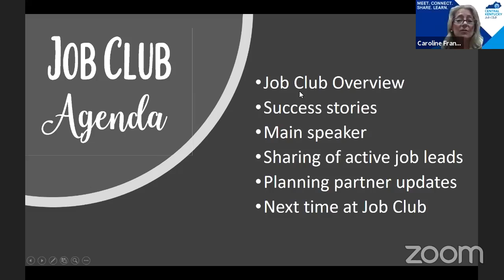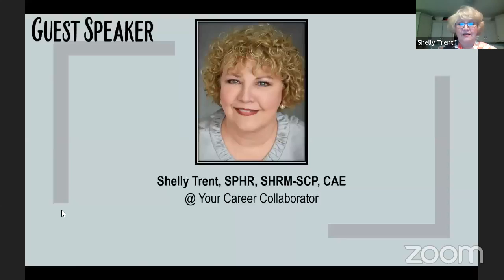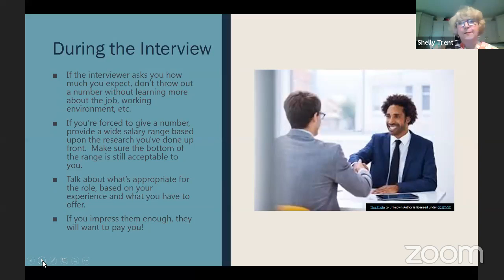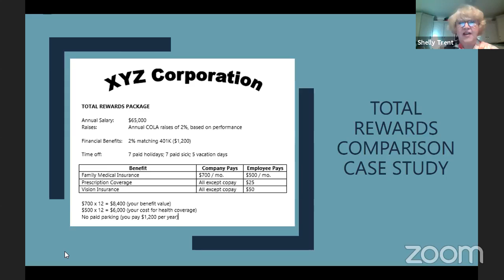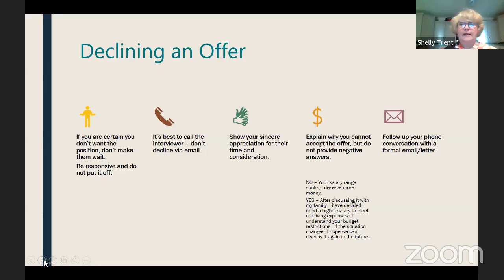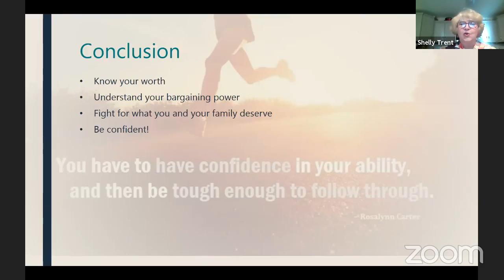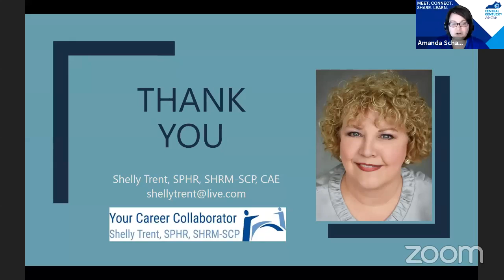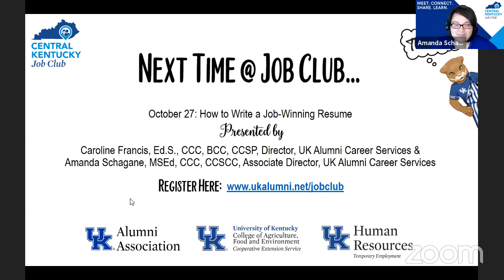Central KY Job Club - Know Your Worth! Negotiating Salary and Benefits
Presented by Shelly Trent, SPHR, SHRM-SCP, Career Coach, Your Career Collaborator
In this session, you will learn how to think strategically and to prepare a tactical plan for negotiating effective outcomes in a number of areas of your life, including your salary! You will learn the importance of researching the parties and objectives, to use persuasive communication, and to bargain for the desired outcome. This session will focus on the importance of the emotional and substantive preparation before negotiating, on anticipating and calibrating your interactions for an improved result, and how to handle deviations and various obstacles to reach a successful conclusion. You will also learn the principle of “win-win” negotiations.